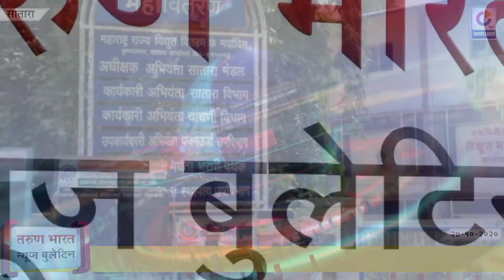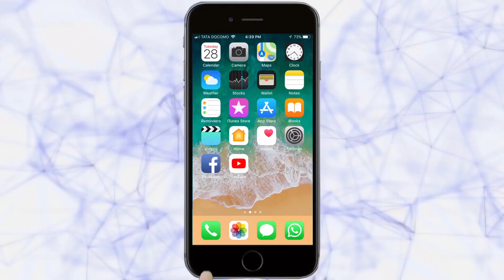TARUN BHARAT WESTERN MAHARASHTRA BULLETIN | 27-10-2020